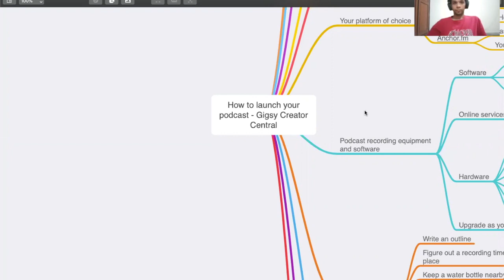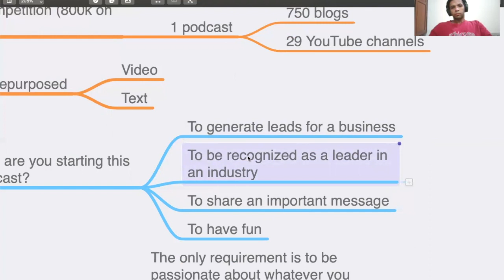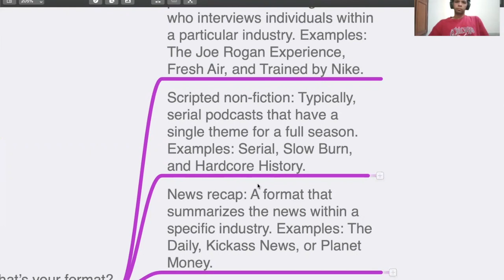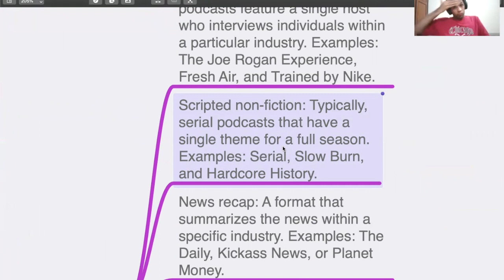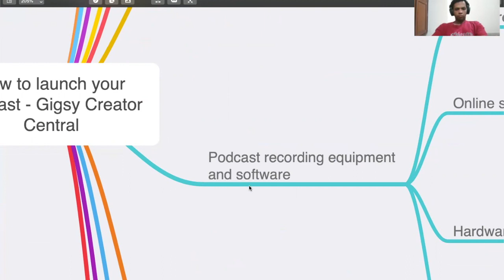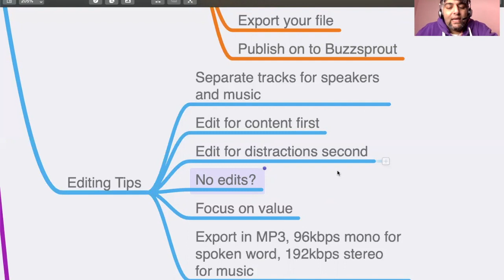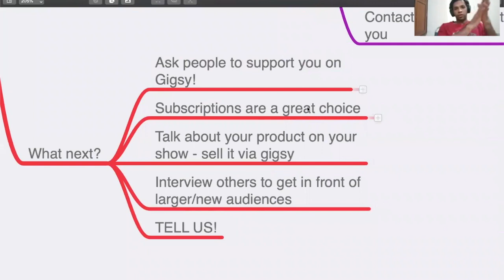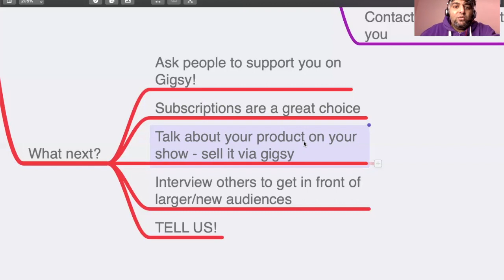Gigsy Creator Central Episode. 23: How to launch your own podcast?